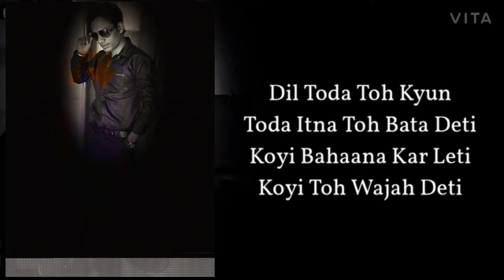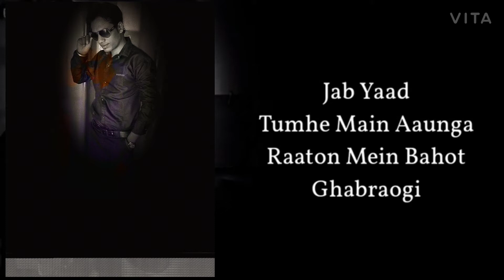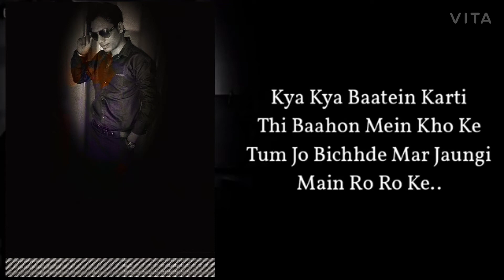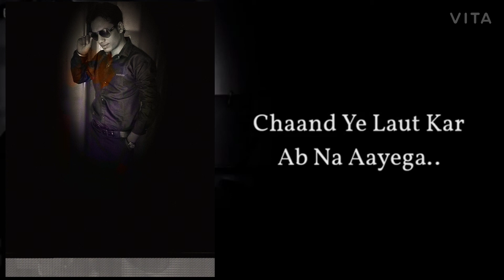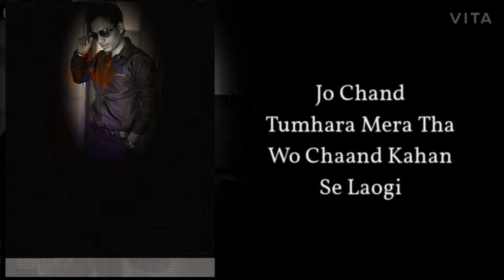Kya chiz gawah di he tumne